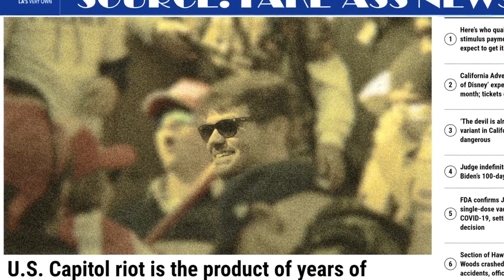Nicholas J. Fuentes AFPAC II HYPE!